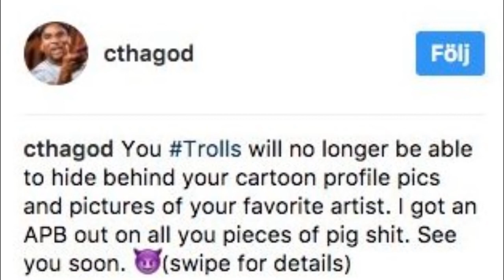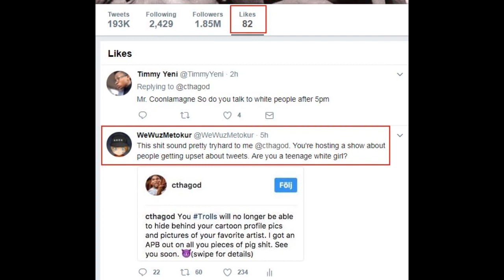Dear Charlamagne Tha God